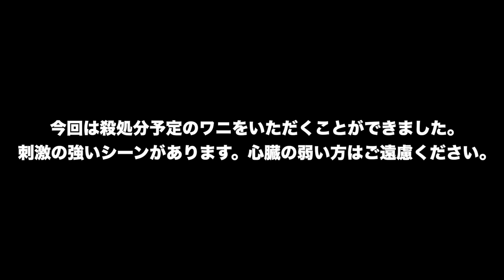100kgを超える巨大ワニの捌き方。